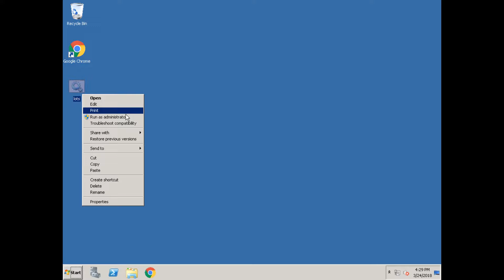PRCCDC 2018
Red Team has 164 more back doors to your Domain Controller...